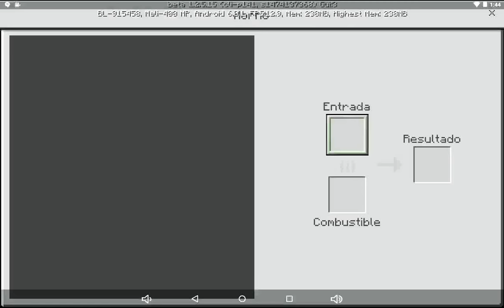Matar en minecraft